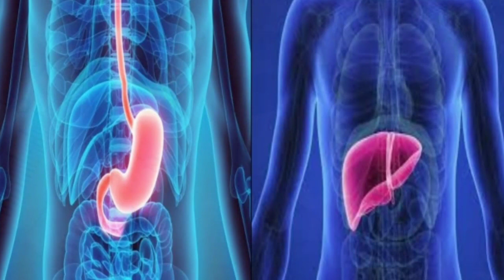Jigar ki garmi aor maidy ke garmi ka ilaj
Jigar ki garmi aor maidy ke garmi ka ilaj | Masany ki garmi ka ilaj | Jisam men garmi khushki , Peshab ki jalan ka ilaj | Garmi dano ka ilaj | Garmi dany khatam karny ka tarika | گرمی کےلیے بہترین شربت | فالسہ اور آلو بخارے کا شربت بنانے کا طریقہ |      Aslam o alykum Dr asim harbl Hamary chenal ko like karian or subscribe karian or like karian

jigar ki garmi ka ilaj
jigar ki garmi ka alamat
jigar ki garmi kaisy khatam karen
jigar ki garmi ke liy sharbat
falsa aor aaloo bukhary ka sharbat banany ka tarika
masany ki garmi ka ilaj
garmi ka ilaj
garmi kaisy khatam karen
haath paaon ki jalan ka ilaj